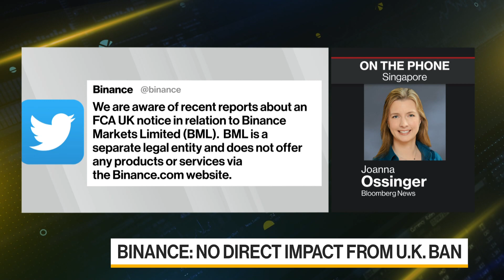U.K. Financial Regulator Bars Crypto Exchange Binance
Jun.27 -- Britain’s Financial Conduct Authority has banned Binance Markets Ltd. from undertaking any regulated activity in the country. Still, The cryptocurrency exchange said it hasn’t yet launched its U.K. business, and services on its website won’t see a direct impact from the U.K.'s notice. Joanna Ossinger reports on "Bloomberg Daybreak: Australia."